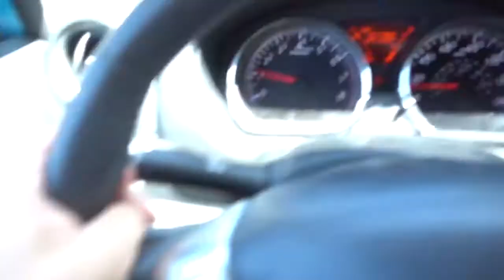JACOB SARTORIUS HIT OR MISS REACTION